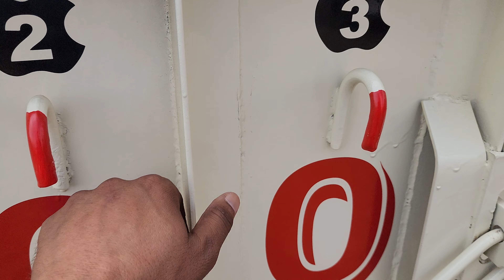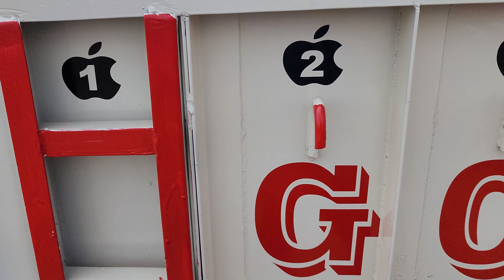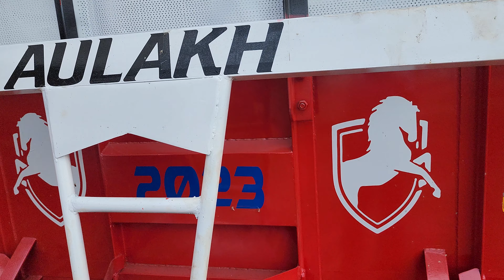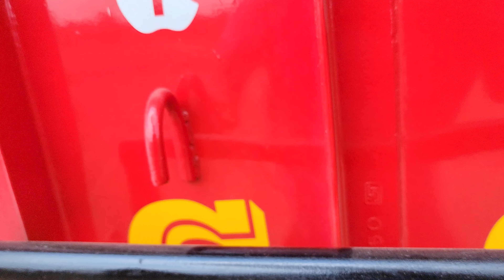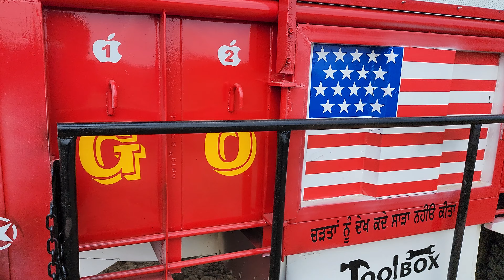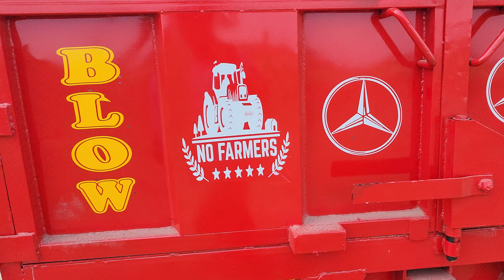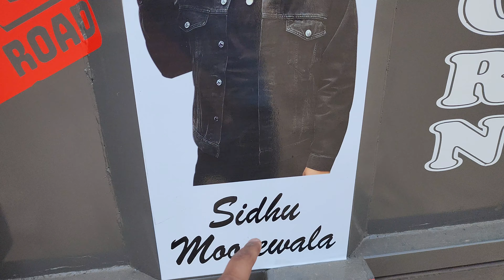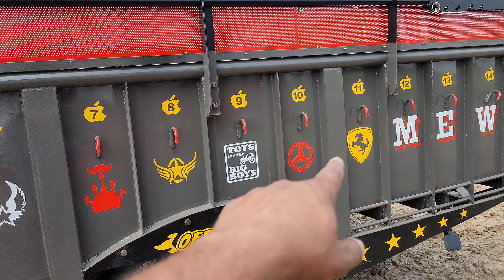ਪੰਜਾਬ ਦੇ 3 ਟਰਾਲੇ ਹੋਏ Ready Deluxe MoDeL 2 ਟਰਾਲੇ 14y7 ਫੂਟ ਦੇ 1 ਟਰਾਲਾ 11 ਸਾਡੇ 6 ਫੂਟ ਦਾ ਮੀਟੀ ਆਲਾ Trolly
Work Shop,,  MoHaN EnTerPrises TraLi Agriculture AmBaLa Hariyana

ਪੰਜਾਬ ਦੇ ਫੈਨਸੀ ਟਰਾਲੇ ਕਾਟ ਰੇਟਾ ਵੀਚ ਆਪਨੀ ਦੁਕਾਨ ਤੇ

Ambala Trali Ambala Trali
Ambala trolley
Ambala trally
Ambala Tralla
Ambala Trala
Ambala trolley
Ambala Trolli
Ambala trolly
Ambala trolley
Ambala Mandi
Ambala trolley
Ambala Neo trolley
Ambala trolley
Ambala Trolli
Ambala trolly
Ambala trolley
Ambala Mandi
Ambala trolley
Ambala trolly
Ambala Dumfer
samana trolly
Samana trolley
To install Samana trolli.
samana trolliyan
Haryana Trolia
Red jhaaz patiala
Red Jhaaz
14y7 machihook Tralla
trolley tractor
dumpertrolley
Dumper trolley
old trali
sale in punjab
Tralla sale
punjab tractor trolley
Car bazar
Car bazar
Delhi car bajar
Trolly
Troly
Trali
Tralli
Punjab trolly
trolly
Chanu trolly
Dumfer
Tralla
Trali
Tralli
Trally
Traly
Troli
Trolli
Trala
Tralla
Troctor
Troctor trolley
Neo trolley
New trolley
Neo troley
Neo troley
Dumfer
Dumfer for sale
Punjab trolley
Modifi troley
Modified trolley
Fancy trally
Red jhaaz
Tractor mela
Moga mandi
Talwandi mandi
trolley 13y7 14y7 Duble jack
tralla Full havy full fancy full modifide
jhaji farsh trolley
Mashi huk trali
Tractor MeLa
my first video on youtube
punjab trolley mandi
moga mandi
haryana mandi
tracter trali mela
trali traly tralla troly dumper
new tralla
machihook
sale purchase
patiyala kabadi
tuditrali
reapertrali traly
mattiwalitrali
trali khaa se le
punjab trali mandi
haryana aale
new old trala
new tralle
old tralle
ik to ik
No farmer no food
zimidara channel
SAMANA TRALLA
SAMANA TRALLE
SAMANA.TROLLEY
SAMANA TARALY
SAMANA TRALLI
SAMANA TTRALI
SAMANA TRALI
SAMANA TRALLIYAN
SAMANA TROLLEY
SAMANA TROLEY
AMBALA TRALLA
AMBALE TRALLE
ALL INDIA TRALLE FOR SALE
AMBALA TRALLE FOR SALE
Trolley kaha se khariden
ਟਰੈਕਟਰ ਮੇਲਾ
ਅੰਬਾਲਾ ਟਰਾਲੀ
ਟਰਾਲੀ ਟਰਾਲਾ
ਡਬਲ ਜੈਕ ਟਰਾਲੀ
2 ਟਾਇਰ ਟਰਾਲੀ
4 ਟਾਇਰ ਟਰਾਲੀ
6 ਟਾਇਰ ਟਰਾਲੀ
8 ਟਾਇਰ ਟਰਾਲੀ
ਟਰਾਲੀ ਪੀਟੀਓ
ਟਰਾਲੀ ਟਰਾਲੀ
ਮਿੰਨੀ ਟਰੈਕਟਰ ਟਰਾਲੀ
ਟਰਾਲੀ ਦੀ ਕੀਮਤ
ਟਰਾਲੀ ਮਾਡਲ
ਪੰਜਾਬ ਟਰਾਲੀ
ਟਰੈਕਟਰ ਟਰਾਲੀ
ਸਾਰੇ ਟਰਾਲੀ ਮਾਡਲ
ਹਾਈ ਡ੍ਰੌਲਿਕ ਟਰਾਲੀ
ਟਰਾਲੀ ਵਿਕਰੀ ਲਈ
ਪੰਜਾਬ ਵਿੱਚ ਪੀਟੀਓ ਟਰਾਲੀ
ਟਰਾਲੀ ਟਰੈਕਟਰ ਟਰਾਲੀ
ਪੰਜਾਬ ਵਿੱਚ ਟਰਾਲੀ ਵਿਕਰੀ
ਪੀਟੀਓ ਟਰਾਲੀ
ਟਰਾਲੀ ਪੰਜਾਬ ਵਿੱਚ ਟਰਾਲੀ
ਮੋਡੀ ਫਾਈਡ ਟਰਾਲੀ
ਪੰਜਾਬ ਵਿੱਚ ਸਭ ਤੋਂ ਵਧੀਆ ਟਰਾਲੀ
ਸੈਕੰਡ ਹੈਂਡ ਟਰਾਲੀ
ਟਰਾਲੀ ਸਟਿੱਕਰ
ਟਰਾਲੀ ਕੈਸੇ ਬੰਨਤੀ ਹੈ
ਟਰਾਲੀ ਕਹਾ ਸੇ ਖਰੀਦੇ
ਟਰੇਲੀ ਫੈਂਸੀ
ਪੰਜਾਬ ਵਿੱਚ ਵਿਕਣ ਲਈ ਟਰਾਲੀ
ਪੰਜਾਬ ਵਿੱਚ ਟਰਾਲੀ ਦੀ ਕੀਮਤ
ਟਰੈਕਟਰ ਟਰਾਲੀ
ਬਰੀਵਾਲਾ ਟਰਾਲੀ
ਪੀ.ਏ.ਡਬਲਿਊ ਟਰਾਲੀ
ਟਰਾਲੀ ਵਿਕਣ ਲਈ